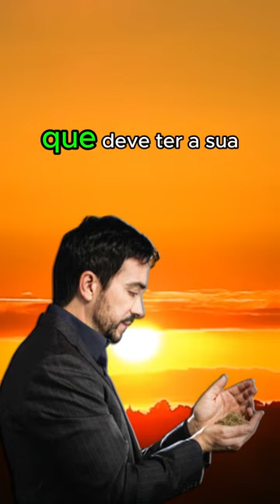Reflexão Padre Fábio de Melo - A consciência é a guardiã da autenticidade